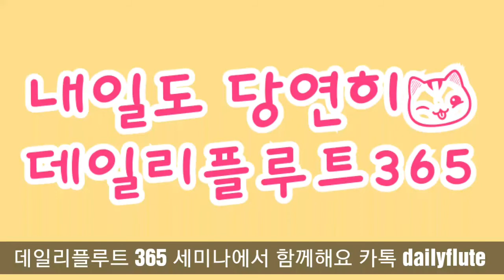플루트강의 322. 플룻 부점리듬연습 데일리플루트365 플루트레슨 tip.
데일리플루트 365 는 대한민국 최대 규모의 플루트 커뮤니티의 컨텐츠입니다.
대한민국의 플루트 문화가 올바른 방향으로 발전하기를 바라는 마음에
무료로 제공합니다. 많은 시청바랍니다.

오늘 영상 주소는?

악보는 어디에?
다음카페 데일리플루트에 있어요~♡

데일리플루트 365. 게시판확인.

 : 매일 플루트 3분 영상 :

편집없이. 매일 3분씩 플루트 이야기를 합니다♡

좋아요 필수~^^♡ 구독도 필수~~♡
응원댓글달면 행복해요~~♡♡
질문은 다음카페 데일리플루트

카톡 상담. dailyflute

데일리플루트365에피소드보기

매일 전달되는 따끈따끈한 데일리플루트 무료강의.